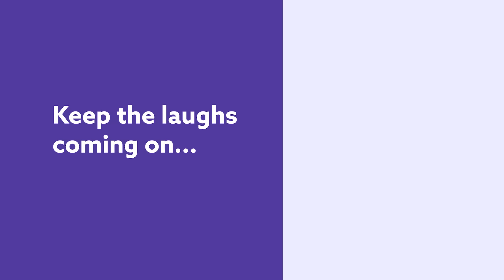I'm Better Looking When It's Cold Outside. Dave Goldstein - Full Special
I'm better looking when it's cold outside, or at least thats how Dave Goldstein feels in his first ever Dry Bar Comedy special. Whether it's putting on a ton of sweaters and just looking like one giant pectoral muscle or making audiences laugh. This full Dry Bar Comedy special from Dave Goldstein is sure to keep you laughing from start to finish.

If you enjoyed this full Dry Bar Comedy special from Dave Goldstein, be sure to check out the links below for even more Dry Bar Comedians you might enjoy!